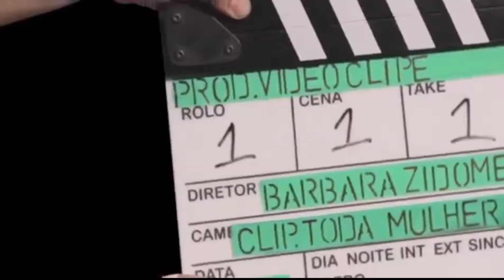Teaser Palestra Empoderamento Feminino Barbara Zidome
Teaser Palestra Empoderamento Feminino Barbara Zidome no LUX